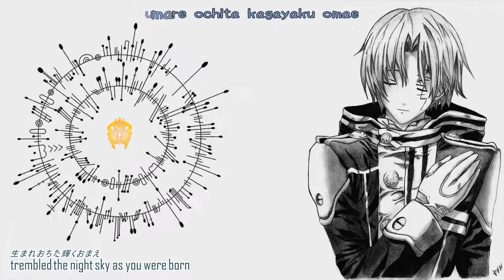D.Gray-man - Musician【English Sub】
Singer : 小林沙苗／Sanae Kobayashi
Title : Tsunaida te ni kiss wo／Musician's Score／「14th」Melody
Album : D.Gray-man Original Soundtrack 3
Date : 08/12/17
Track : #22